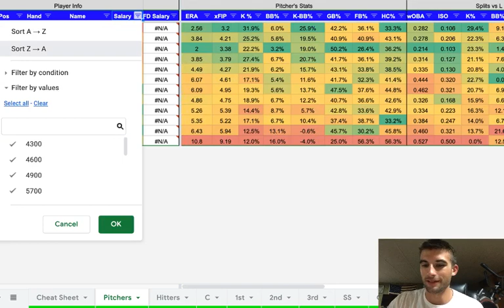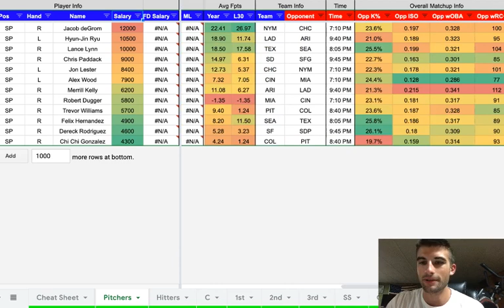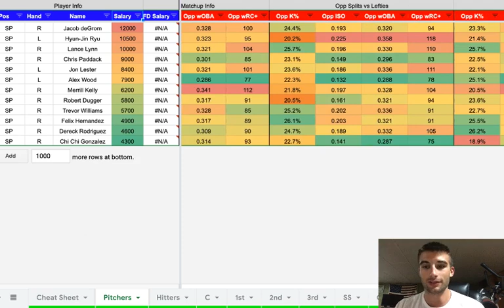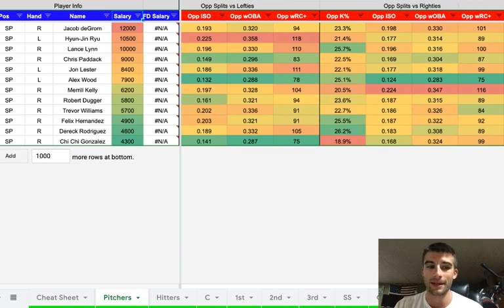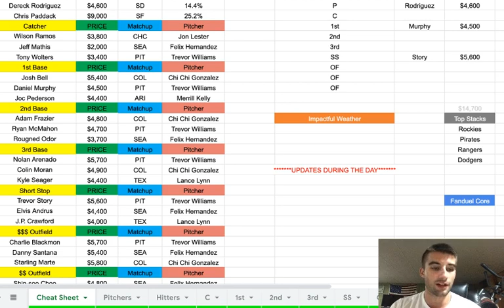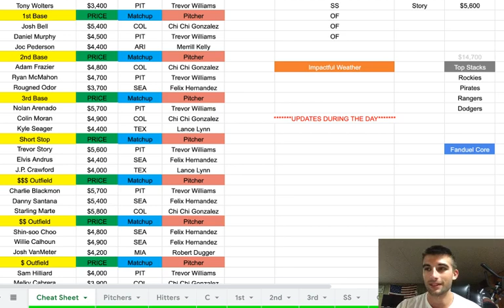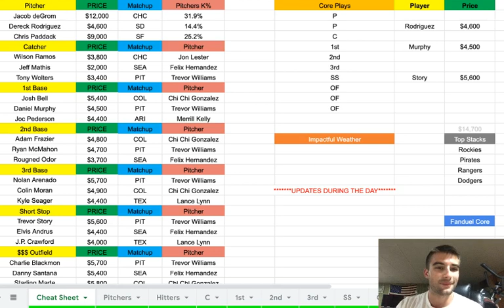MLB DFS CHEAT SHEET 08/29